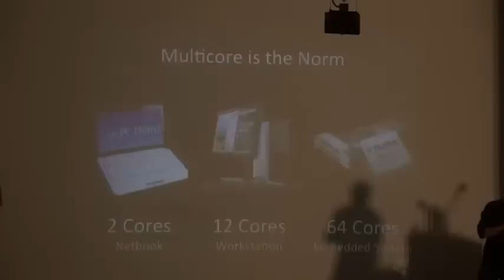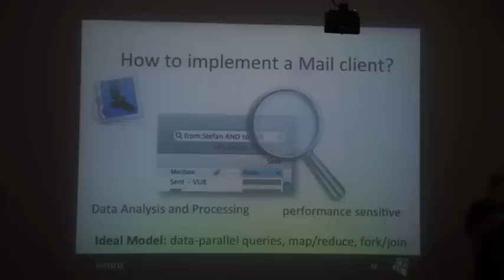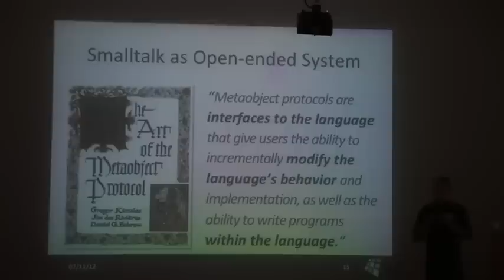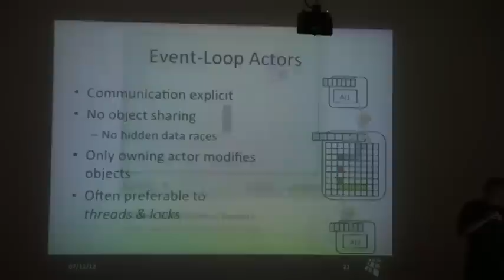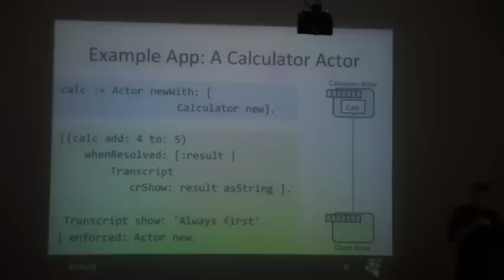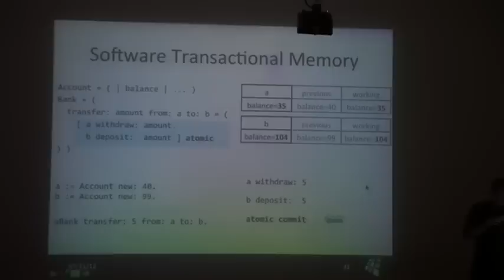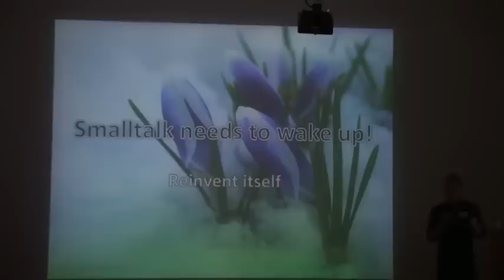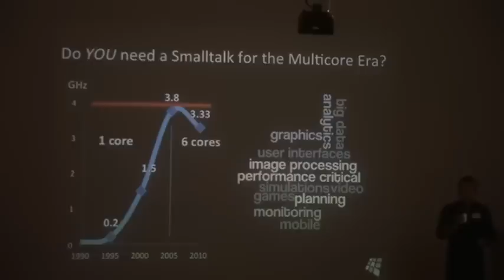04-Stefan Marr-What If: Developing Applications In The Multicore Era